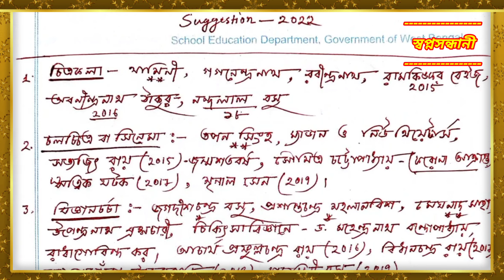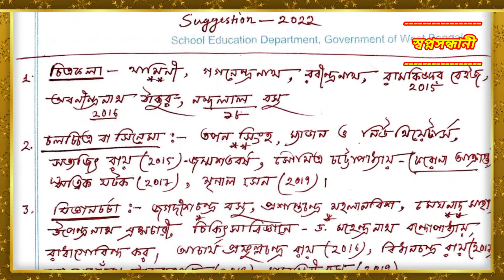উচ্চমাধ্যমিক বাংলা সাহিত্যের ইতিহাস সাজেশন ২০২২//HS BANGLA SAHITTER ITIHAS SUGGESTION-2022//BANGLA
🌹সেহারাবাজার রহমানিয়া আল-আমিন মিশনের উদ্যোগে প্রকাশিত 🌹
✍️আজকের এই ভিডিওটিতে দ্বাদশ শ্রেণীর বাংলা সাহিত্যের ইতিহাসের সাজেশন প্রশ্ন নিয়ে আলোচনা করা হয়েছে। ৫ পাঁচ নম্বরের যে গুরুত্বপূর্ণ প্রশ্নগুলি পরীক্ষায় আসতে পারে তা এই ভিডিওটিতে সম্পূর্ণ আলোচনা করা হয়েছে ।
🩸 আমাদের দ্বিতীয় চ্যানেল-NF SCHOOL 🩸

Related Topic :HS BANGLA SUGGESTION , Bangla suggestion-2020 , HS BANGLA SUGGESTION-2020 , Bengali suggestion HS 2020 , Sahitter itihas suggestion-2020 , উচ্চমাধ্যমিক বাংলা সাজেশন , বাংলা সাজেশন HS -2020 , Bangla Sageson ,   উচ্চমাধ্যমিক বাংলা শিল্প সাহিত্য সংস্কৃতির ইতিহাস, উচ্চমাধ্যমিক বাংলা সাজেশন, উচ্চমাধ্যমিক বাংলা শিল্প সাহিত্য ও সংস্কৃতির ইতিহাস, উচ্চমাধ্যমিক বাংলা সাহিত্যের ইতিহাস সাজেশন, উচ্চমাধ্যমিক বাংলা সাহিত্যের ইতিহাস সাজেশন 2022, উচ্চ মাধ্যমিক বাংলা সাজেশন 2022, বাংলা সাহিত্যের ইতিহাস, উচ্চমাধ্যমিক বাঙালির শিল্প সংস্কৃতির ইতিহাস সাজেশন, উচ্চ মাধ্যমিক বাংলা সাহিত্যের ইতিহাস সাজেশন 2022, উচ্চ মাধ্যমিক বাংলা ভাষা ও শিল্প সাহিত্য সংস্কৃতির ইতিহাস সাজেশন 2022

🌹🌹যদি এই ভিডিওটি আপনার ভালো লেগে থাকে তাহলে অবশ্যই ভিডিওতে Like ও Share করুন । ভিডিওটি সম্পর্কে আপনার গুরুত্বপূর্ণ মতামত আমাদের কমেন্ট বক্সে লিখুন । (স্বপ্নসন্ধানী Educational Department).

🌹 আর্টস এর যেকোন বিষয়ের নোটস পেতে নিচের দেওয়া নাম্বারে যোগাযোগ করুন- 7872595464-Nasim Sir
🌹 স্বপ্নসন্ধানী Educational Department is one of the most popular education based YouTube channel in India. (NF_SCHOOL) This channel will constantly benefit students by providing subject wise text discussions, tips, notes and suggestions.
স্বপ্নসন্ধানী Educational Department আমার এই ইউটিউব চ্যানেলটি ভারতবর্ষের অন্তর্গত পশ্চিমবঙ্গের একটি জনপ্রিয় ইউটিউব চ্যানেল। স্বপ্নসন্ধানী-Educational-Department এই চ্যানেলটি প্রতিনিয়ত পশ্চিমবঙ্গের বিভিন্ন প্রান্তের ছাত্র-ছাত্রীদের বিষয়ভিত্তিক টেক্সট আলোচনা, টিপস, নোটস, সাজেশন এবং বিভিন্ন প্রকার মোটিভেশন ভিডিও দিয়ে সাহায্য করে।
উদ্যোক্তা- Nasim Sir : Teacher of Seherabazar Rahmania al-amin mission.